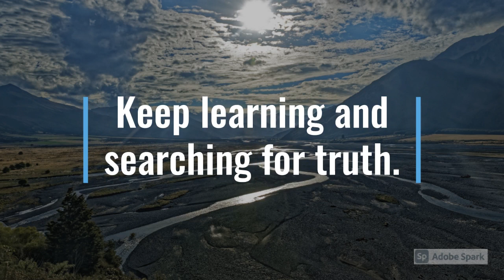Jim Jones: Shenanigans in Ukiah [No Music]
Today, we get to the Peoples Temple complex people are familiar with in Redwood Valley. Jones had it built because he and the previous landlord had a dispute over a proposed marriage. Jones said he refused to rent meeting space from the "close-minded."